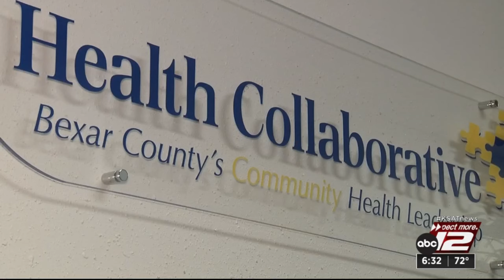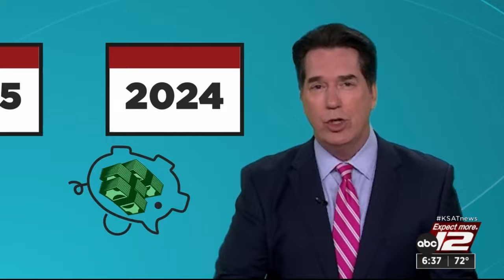Understanding health insurance terms: KSAT Explains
As if picking a plan wasn’t tough enough, you first have to decipher a long list of terms when it comes to health insurance coverage. The KSAT Explains Team put together a glossary to make that tedious task a little easier.